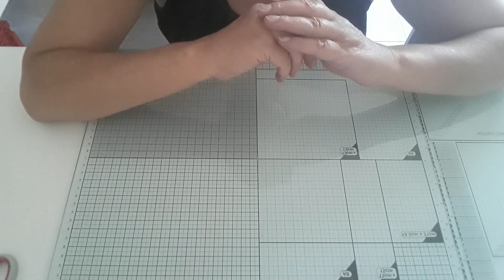Re présentation du courrier de Sylvie A et courrier Chantalou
N'oubliez pas de partagé un maximum ma vidéo et le lien de ma boutique Etsy :